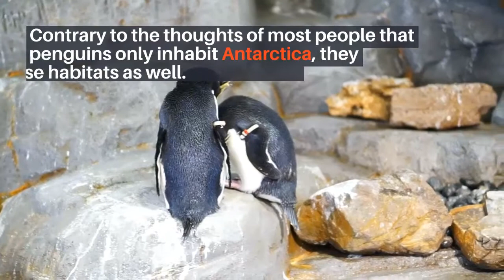Penguin lifespan || How Long Do Penguins Live || penguin lifespan in the wild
penguin lifespan, Penguins are a group of aquatic flightless birds. They live almost exclusively in the Southern Hemisphere, with only one species, the Galápagos penguin, found north of the equator. Highly adapted for life in the water, penguins have countershaded dark and white plumage and flippers for swimming.

Read the complete article related to penguin lifespan here

penguins lifespan
How Long Do Penguins Live
Life Cycle of Penguins
How long can penguins survive?
How long do penguins live in captivity?